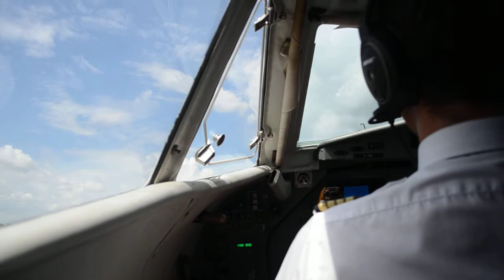Green Bird 706 take off SOGS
Flight GUY706 (Air Guyane) operated by F-OIXI (Let410 UVP-E20) take off from Grand Santi to St Laurent (SOOM)

Shot with a Nikon D5100 & Nikkor 18-55mm